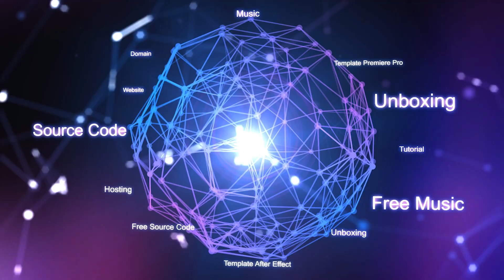Unboxing Adapter Laptop Fit Advan Vanbook P3N-51125 & Baterai Lenovo Ideapad 110-14IBR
Editor by NDNSIR
Information :
-  Adobe Ilustrator 2023
-  Backsound No Copyright: NDNSIR Instrumental Music